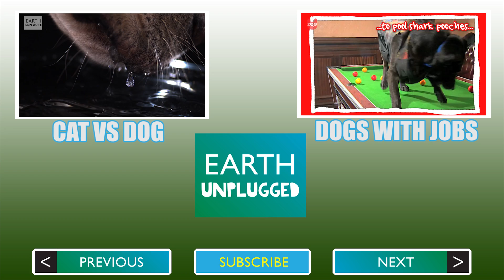Can we domesticate anything? | BBC Earth Explore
Dogs and cats are great companions, but what other animals can be domesticated? Maddie Moate unravels how humans have shaped the nature of so many species and discovers the boundaries that dictate domestication.

Zoo La La (Ep 24) is the show that examines the most incredible animal behaviour from all over the world. Patrick Aryee and Maddie Moate asks questions that that you've always wanted to know the answer to, as well as some you didn't even know to ask!